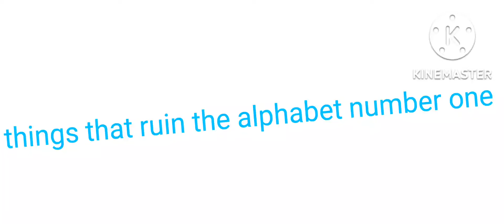things that ruined the alphabet part 1